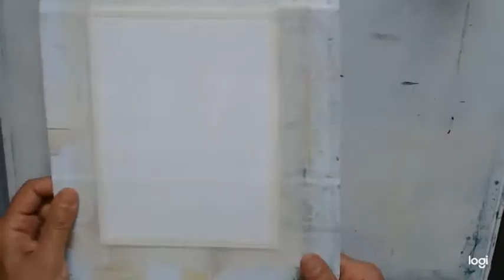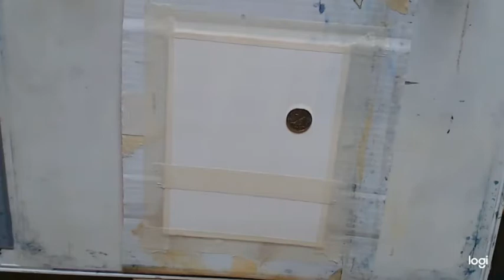Sunset 2020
Beginners watercolour